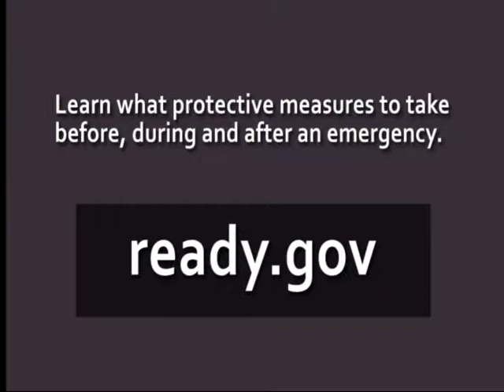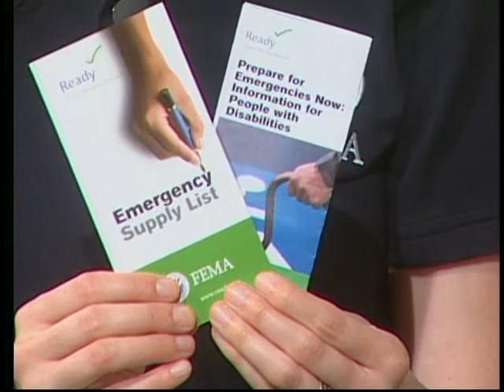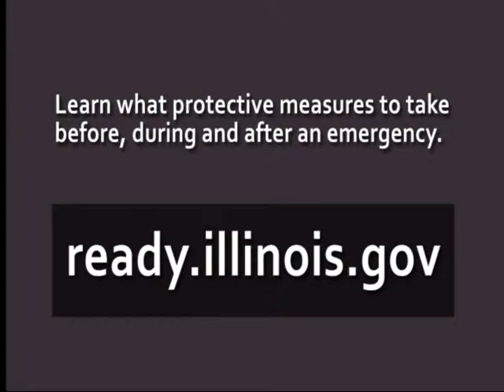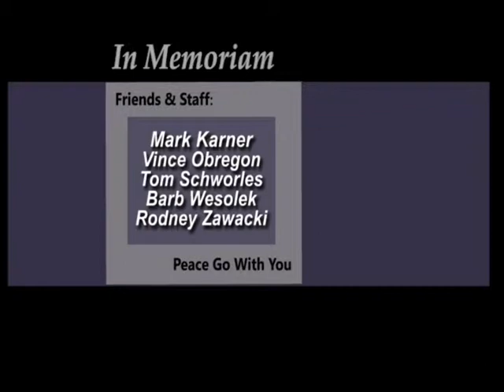FEMA and Emergency Preparedness for the Disability Community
Lynn Pedotto speaks with Jessica Mitchell about FEMA and emergency preparedness for the disability community. This program was produced by ADAPT of Chicago Productions with support from CAN TV.